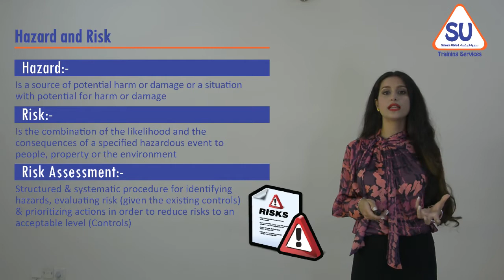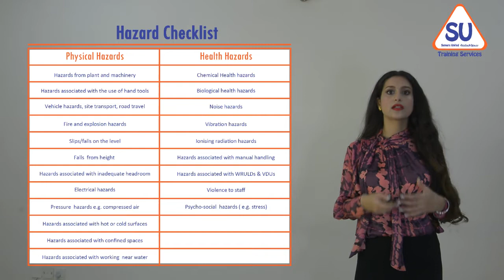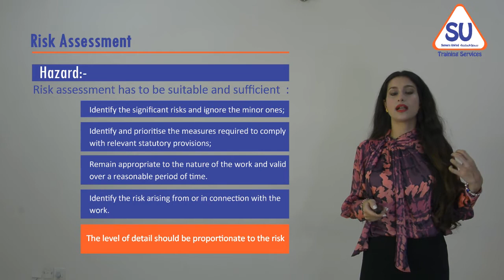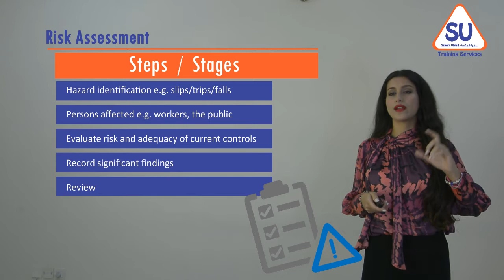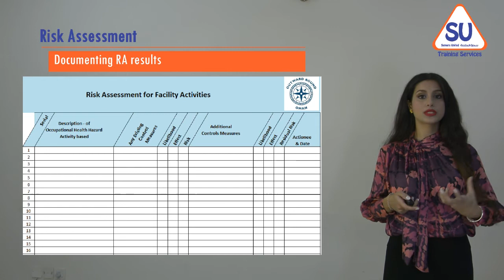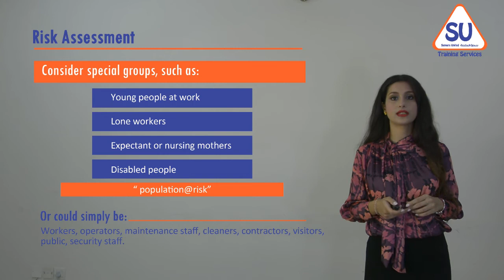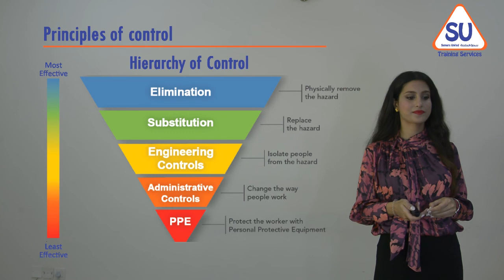Introduction to Risk Assessment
In this video will take a look at what is Risk, Hazard, Risk Assessment with it's steps that's requires the identification of workplace hazards and an evaluation of the risks they present and measures the controlling the risks.

This video was presented by out Tutor/ Fawz Salah.